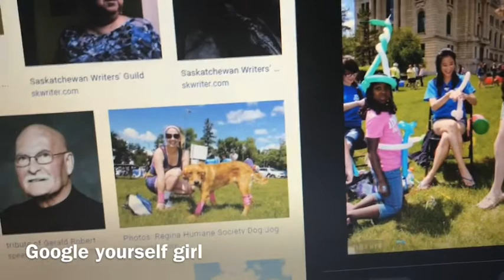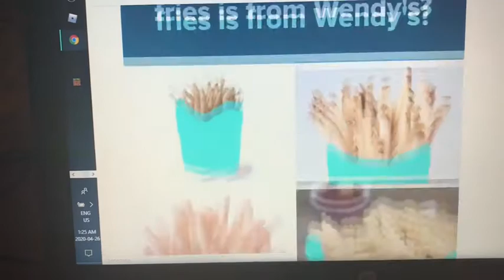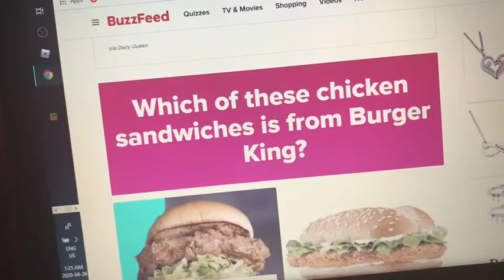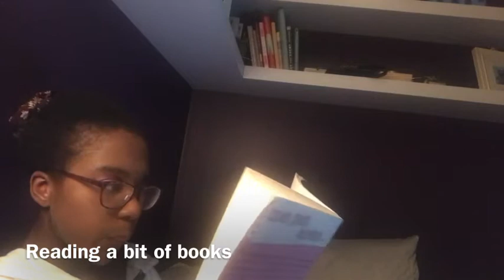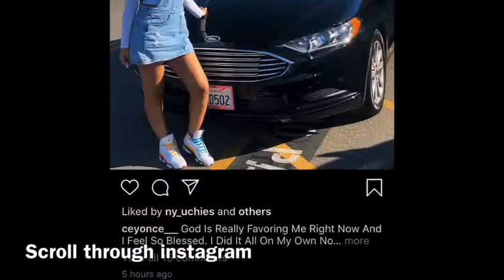What do I do at 1am During Quarantine?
Hello everyone hope you're having a joyful day. Today's video is me at 1am literally I recorded this at 1am just showing you what I do when I can't sleep and as you can see while watching the videos I am not exactly the quietest person on the planet. Anyway, I hope you guys enjoy it and are doing well during this whole situation.